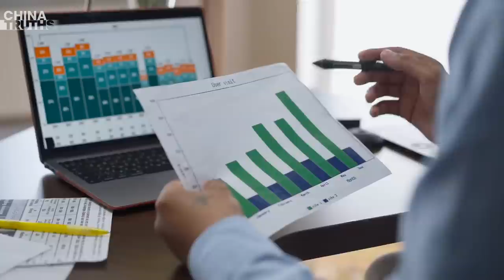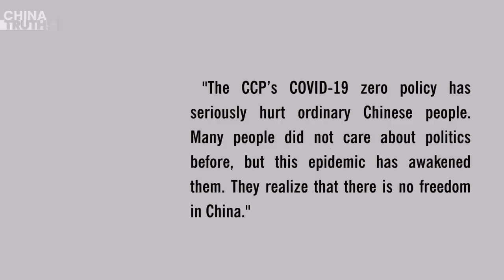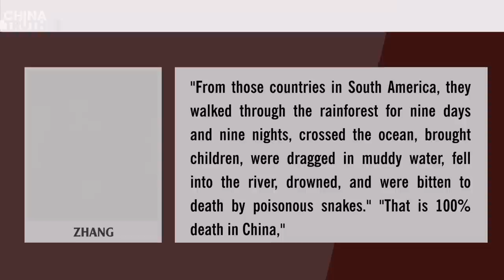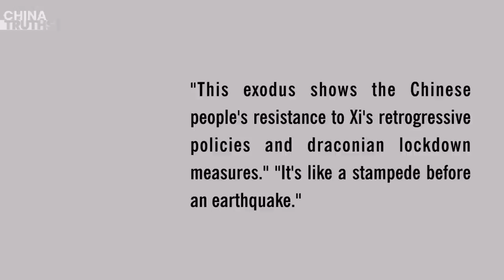Chinese snap up real estate in Thailand and use Thai women as surrogates to get residency